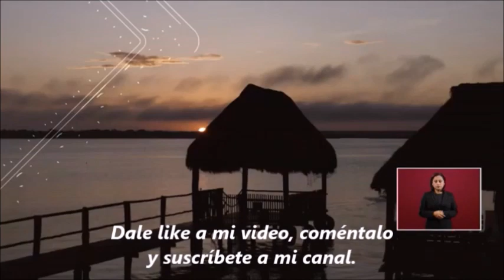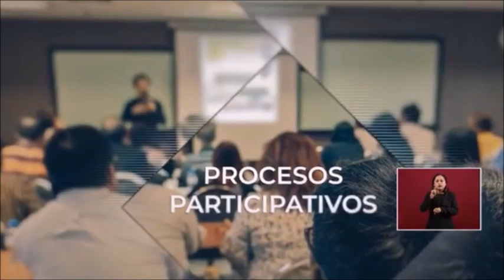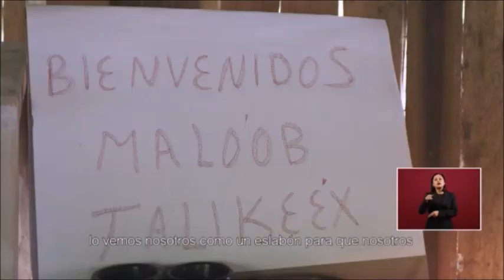AMLO: Al Tren Maya, si la gente dice SÍ, vamos; si la gente dice NO, ahí quedó, hasta ahí llegamos.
El Presidente AMLO dio a conocer en la mañanera, todos los datos sobre la consulta a los pueblos indígenas de el Tren Maya.